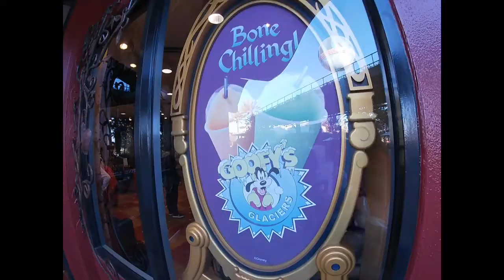Candy Caldroun @ Disney Springs - CONHEÇA ESTA LOJA DELICIOSA DE DOCES NA DISNEY SPRINGS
Olá pessoal, neste vídeo conhecemos uma deliciosa loja de doces na Disney Springs, acompanhem vocês vão adorar.